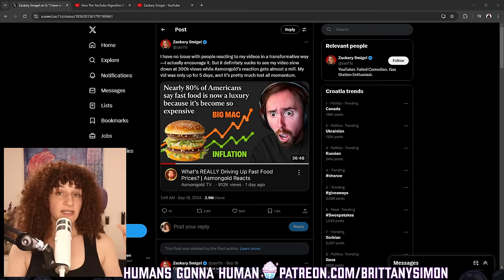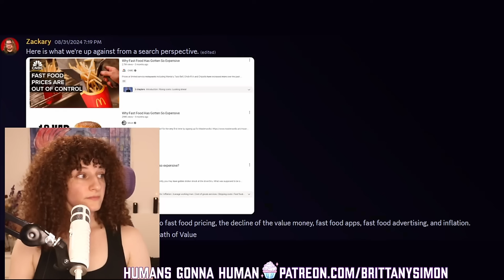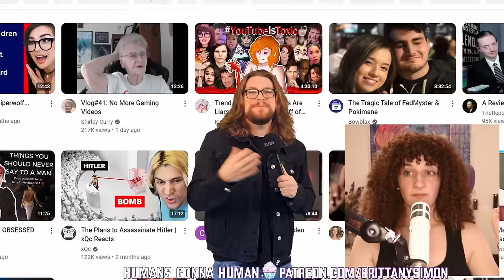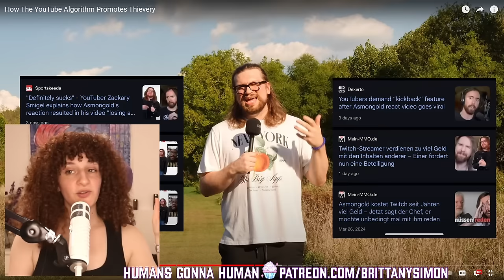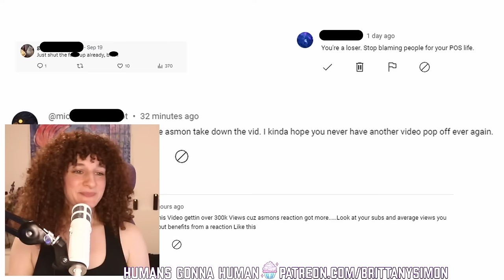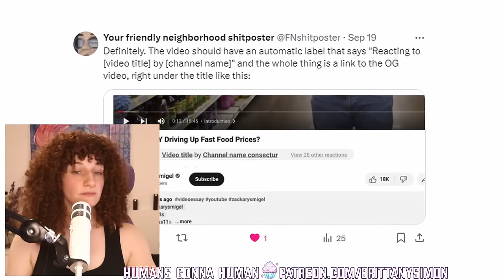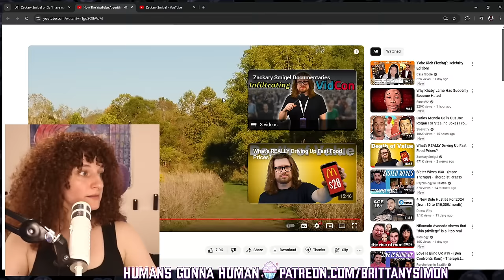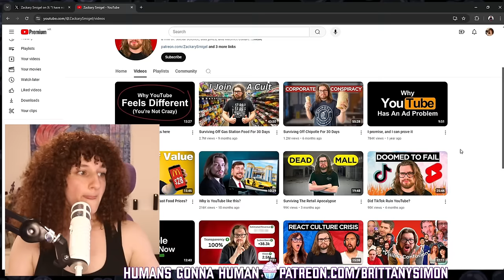Zackary Smigel Calls Out Asmongold & Reaction Channels For "Thievery" (my advice for creatives)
How The YouTube Algorithm Promotes Thievery